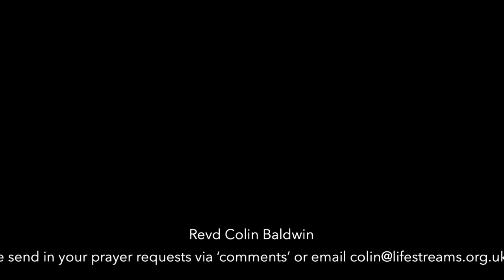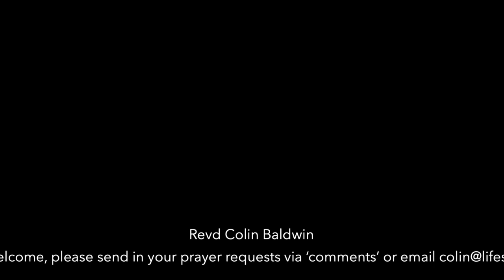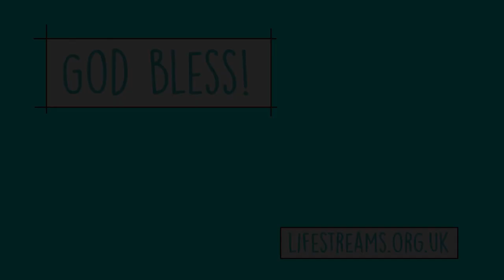Daily Prayer Friday 16th April 2021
Revd Colin Baldwin leads Daily Prayer Friday 16th April 2021